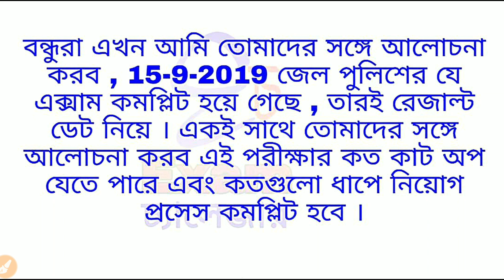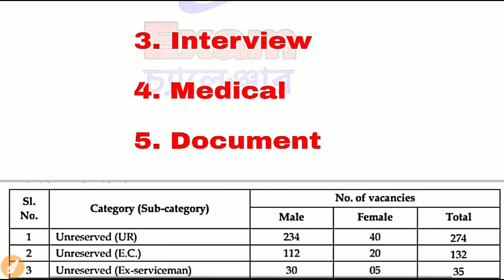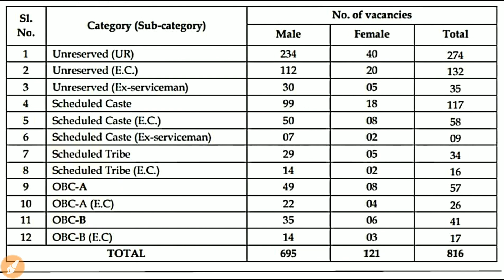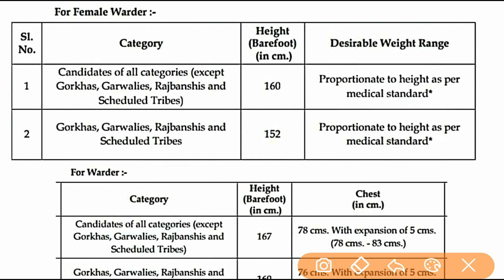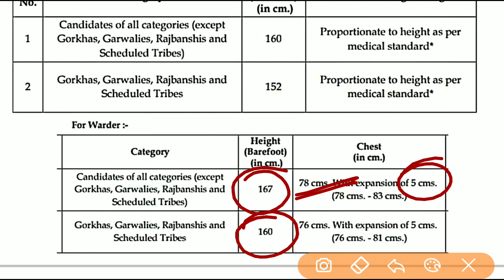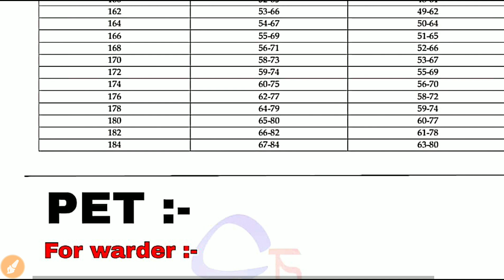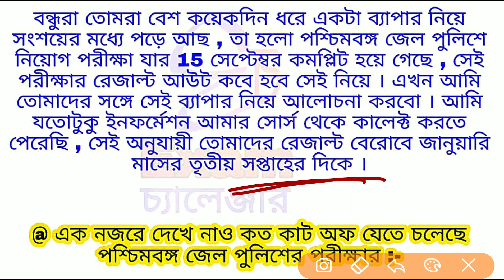Wbp Warder result 2019 | Wbp Warder 2019 cut off | exam challenger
ভিডিওটিতে wbp warder result 2019 , wbp warder 2019 cut off নিয়ে আলোচনা করা হয়েছে , আশা করছি ভিডিওটি তোমাদের কাছে হেল্পফুল মনে হলে ভিডিওটি লাইক কমেন্ট এবং শেয়ার করবে , আর চ্যানেলটিতে নতুন হলে চ্যানেলটি সাবস্ক্রাইব করে নিও ।